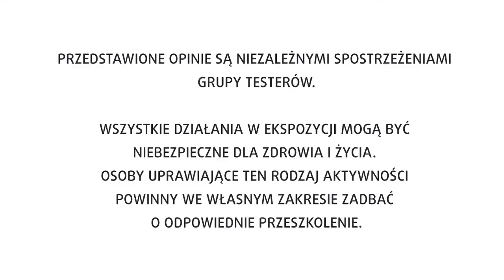Videoblog WspinanieSklepPL - odc.5 - Kości [HD]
Piąta odsłona videobloga WSPINANIE.SKLEP.PL, pierwszego videobloga o sprzęcie wspinaczkowym.

ODCINEK 5 - KOŚCI

W tej części przedstawiamy trzy sety kości:
Camp - Pro Nuts
Rock Empire  - Brass Chock
Rock Empire  - Granite

Oficjalnym patronem tego odcinka jest Kaziu Morderca.

Odwiedzaj nas także w sieci